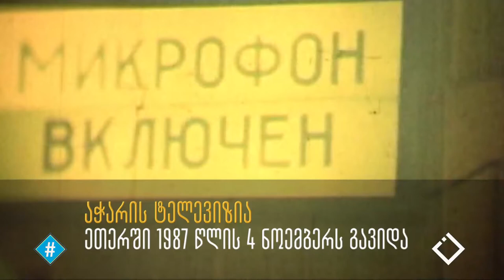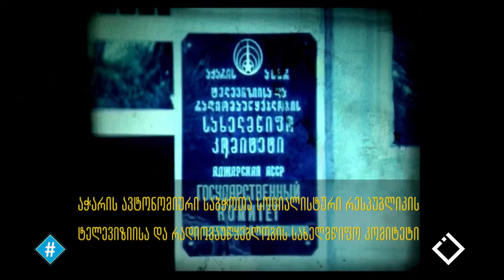აჭარის ტელევიზიის ისტორია / რკინის თეატრი / შოთა გუჯაბიძე